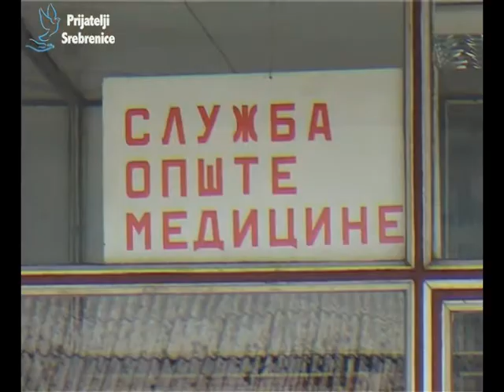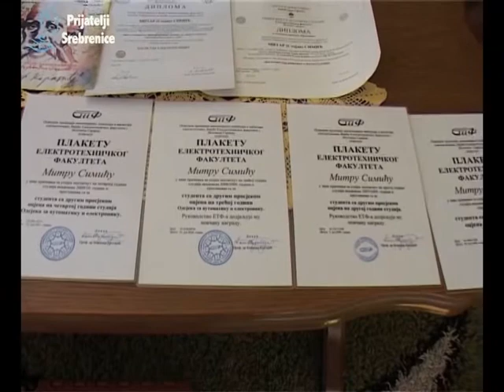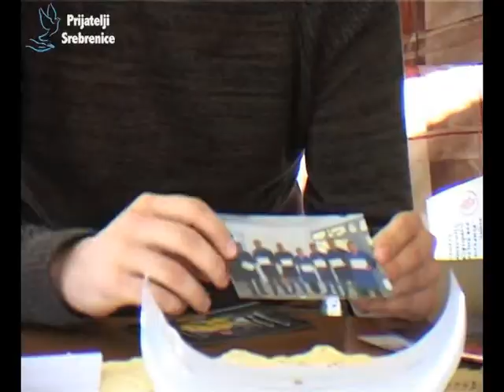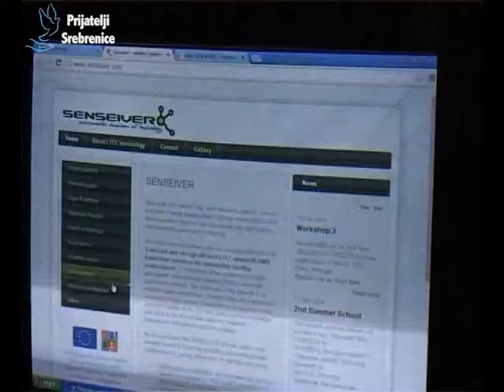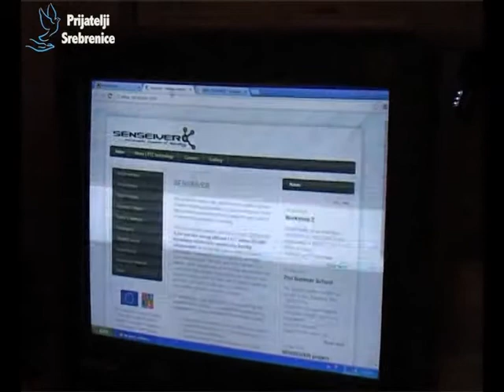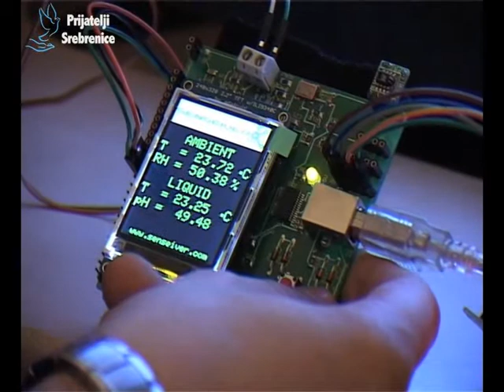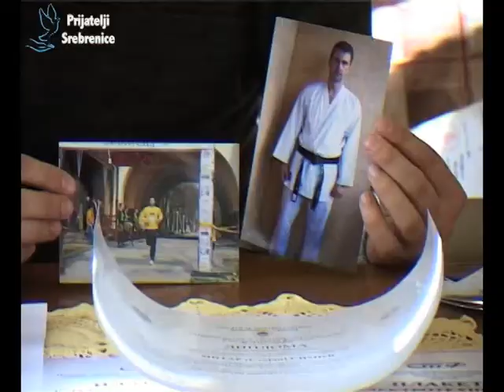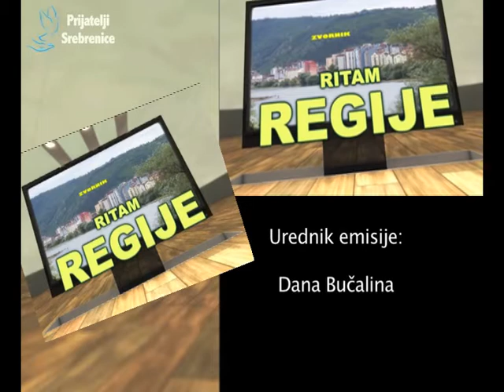RITAM REGIJE 27 03 2015